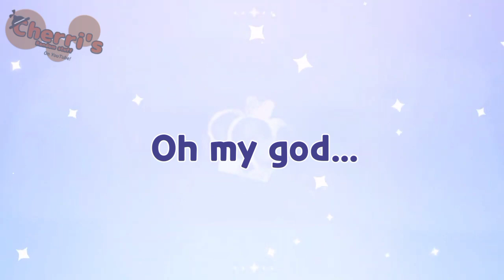Stylish god cookies || DnB: CRK Edition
yes

Music intros made by me

Apps used:

Ibis paint

FL Studio

Live 2d

Alight motion

Capcut

Roblox: Cherri_Cherrii

Stylish god cookies: here!

Time stamps:

0:00 Banjex cookie

0:36 Bamburai cookie

0:57 Bamberly cookie